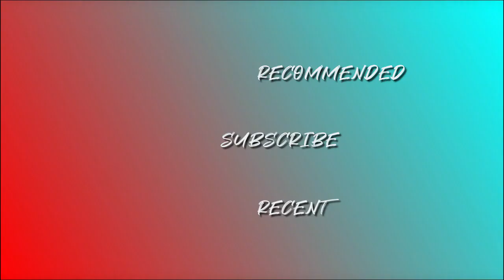I Haven't Played This Game For 2 Years!!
I have not played this came since Hammond was introduced. still pretty fun!!

time stamps

00:00 - intro
01:15 - Echo
02:33 - quick play
04:26 - endorsement system
05:30 - tiny overwatch
06:12 - skirmish
06:56 - boop!
07:35 - ending